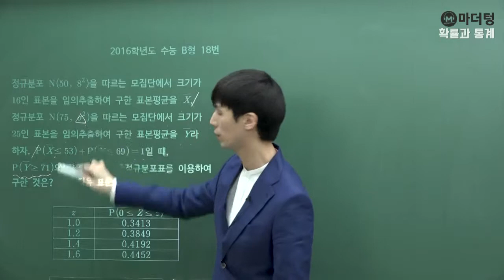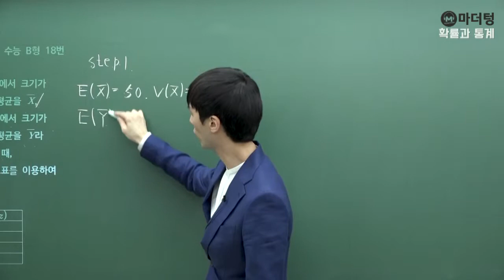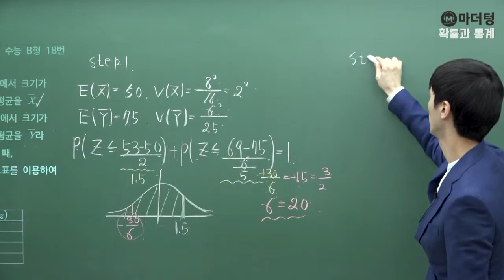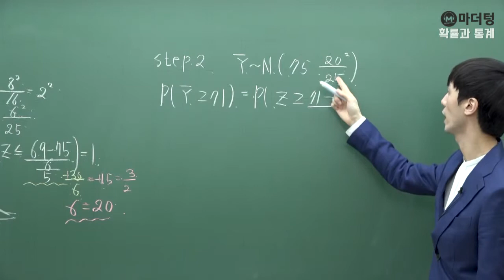[마더텅] 2016학년도 수능 B형 18번 (풀이 : 손광현 선생님)